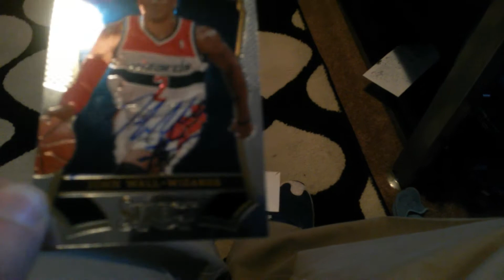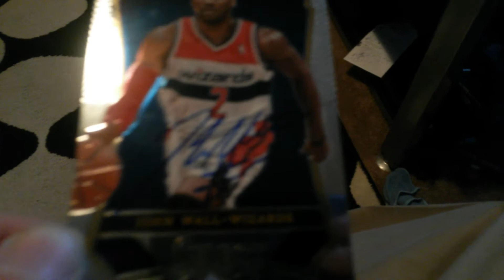TTM SUCCESS: WASHINGTON WIZARDS CURRENT ROSTER (1/1) mojo 10-22-2014